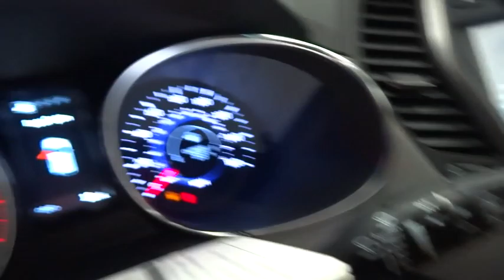2016 HYUNDAI SANTA FE SPORT Reno, Carson City, Northern Nevada, Sacramento, Roseville GG344921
2016 HYUNDAI SANTA FE SPORT
2016 HYUNDAI SANTA FE SPORT AWD 4DR 2.4 - Stock#: GG344921 - VIN#: 5XYZUDLB2GG344921

EPA 25 MPG Hwy/19 MPG City! Santa Fe Sport trim. CD Player, Alloy Wheels, All Wheel Drive, Satellite Radio, Bluetooth, iPod/MP3 Input. Warranty 10 yrs/100k Miles - Drivetrain Warranty; CLICK ME!br /br /KEY FEATURES INCLUDEbr /All Wheel Drive, Satellite Radio, iPod/MP3 Input, Bluetooth, CD Player, Aluminum Wheels Rear Spoiler, MP3 Player, Privacy Glass, Keyless Entry, Child Safety Locks. br /br /EXPERTS CONCLUDEbr /Great Gas Mileage: 25 MPG Hwy. br /br /BUY FROM AN AWARD WINNING DEALERbr /Lithia Hyundai of Reno sells new Hyundai's, certified pre-owned Hyundai's, and used cars, trucks, and SUV's! We have excellent finance options as low as 0% on select models, in addition to all avilable Hyundai incentives and rebates! We also specialize in second chance financing! We are located in Northern Nevada at 2620 Kietzke Ln. Our hours are Monday-Saturday 8: 30am - 8pm and Sundays 10am - 6pm. 100% customer satifaction is our priority! You may qualify for additional rebates; see dealer for details. br / Our multi-point inspection does not guarantee a recall free vehicle.